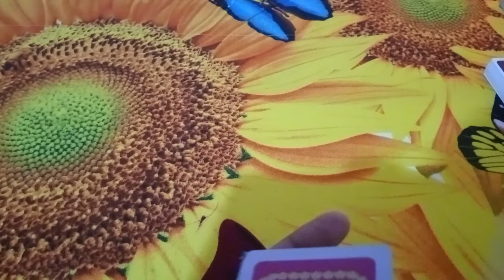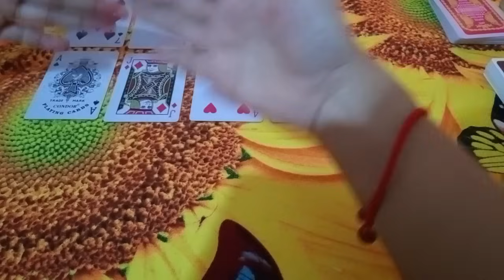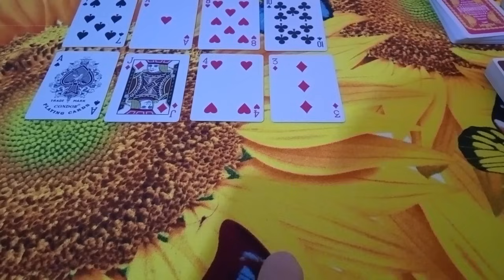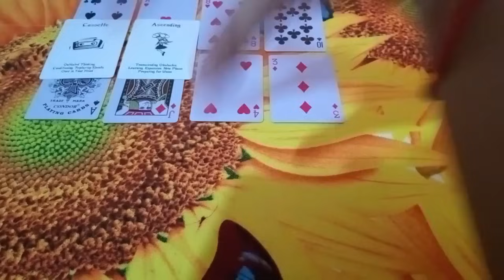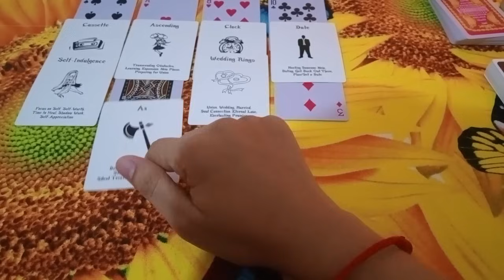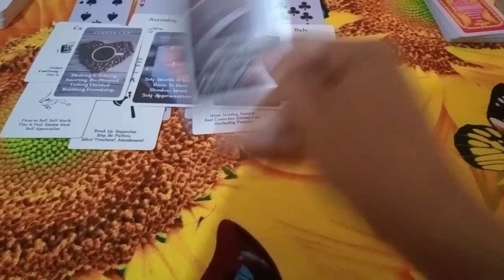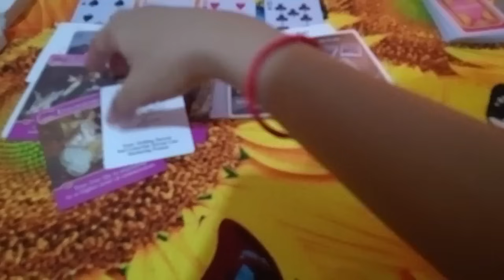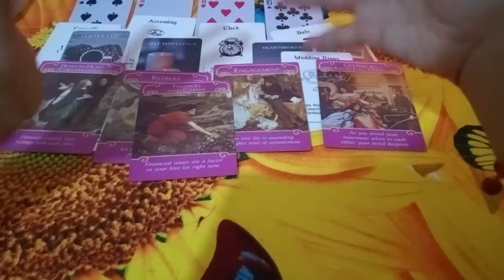📿ARIES♈LOVEREADING♥️SINU ANG PARATING AT NAGPAPARAMDAM SAU NGAUN JULY📿